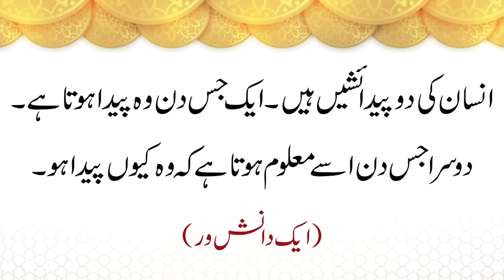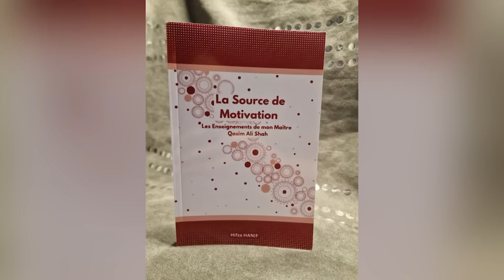Importance of Self Discovery and Self Reflection By Qasim Ali Shah